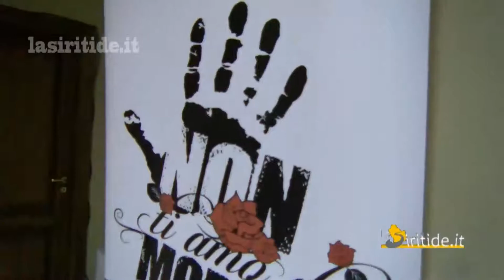Femminicidio: eventi anche a Senise